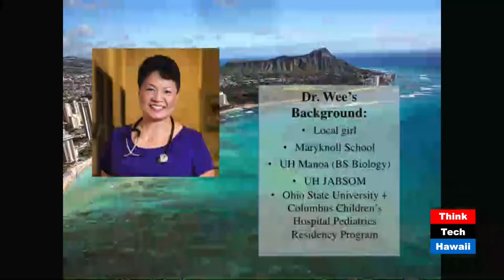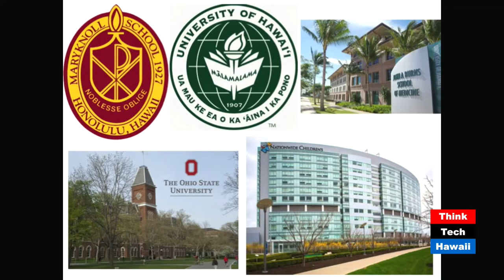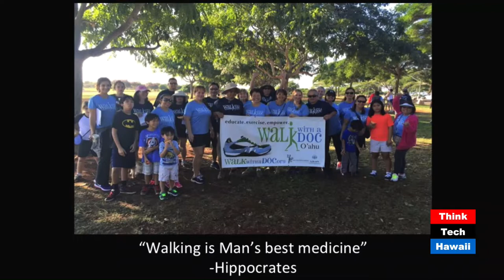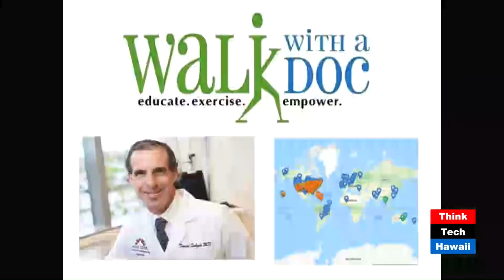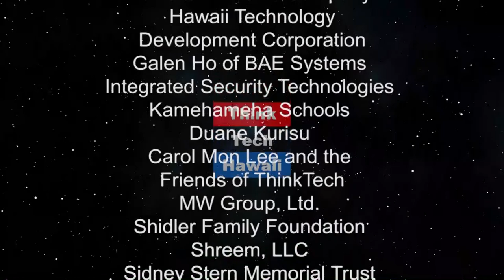Walk with a Doc OAHU (Taking Your Health Back)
take that first step towards better health. It
is never too late..  How do we get started on our journey towards
a healthier and happier life?

The host for this episode is Wendy Loh.  The guest for this episode is Theresa Y. Wee,  M D.